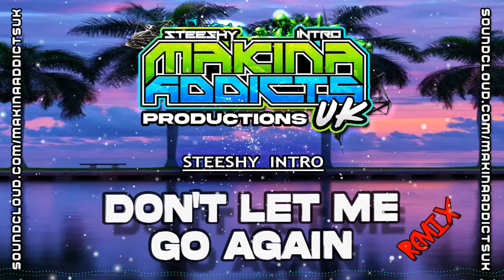DON'T LET ME GO AGAIN 2024 REMIX MAKINA ADDICTS UK